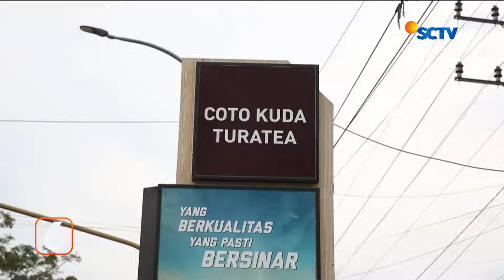Weekend: Konro Kuda, Paduan Daging Kuda jeneponto dan Kuah Rempah | Liputan 6 Makassar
Liputan 6 Makassar, 20 Juli 2024

Kabupaten Jeneponto, dikenal identik dengan kuda. Konro Kuda, juga jadi makanan khas yang sayang untuk dilewatkan jika berkunjung ke Jeneponto